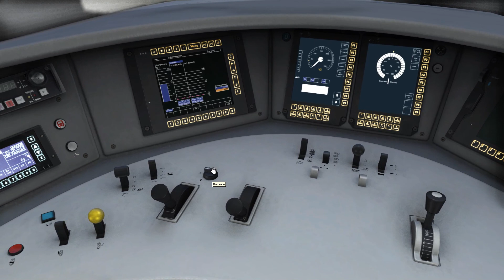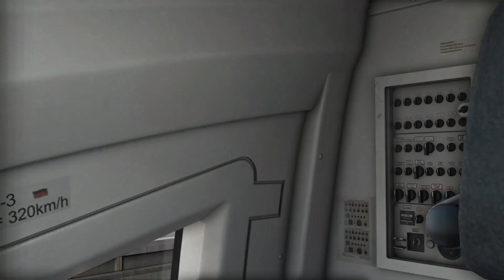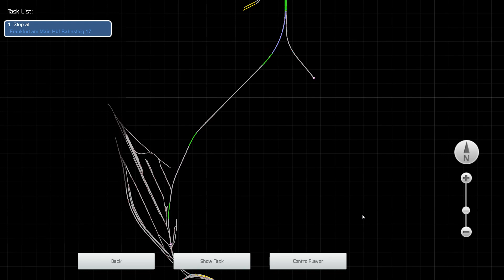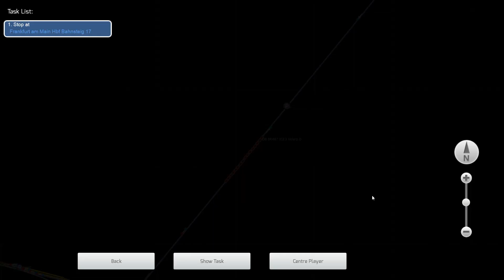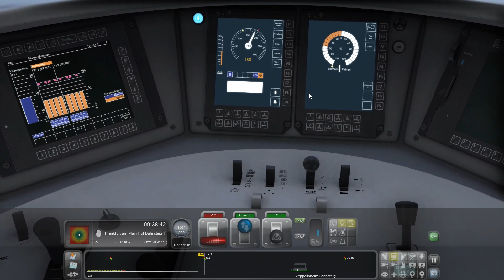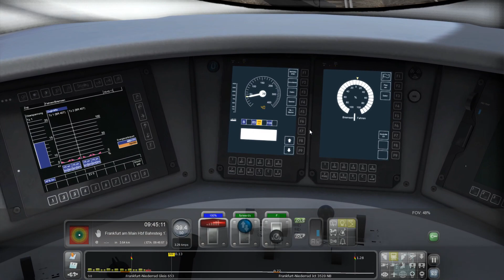TS2019 - DB BR407 ICE3 VelaroD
➡️DB BR407 ICE3 VelaroD 16-Wagon trainset

🚆Quick Drive scenario 78.0 km
🚄Route: Frankfurt High Speed
🚉Departure: 9 :10 Mannheim Hbf
🚉Destination: 9 :50 Frankfurt Hbf